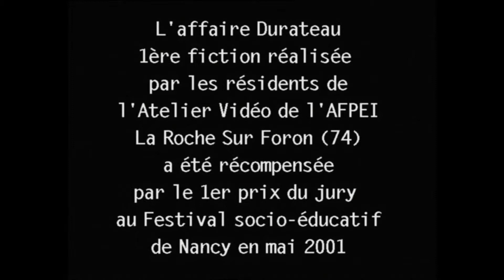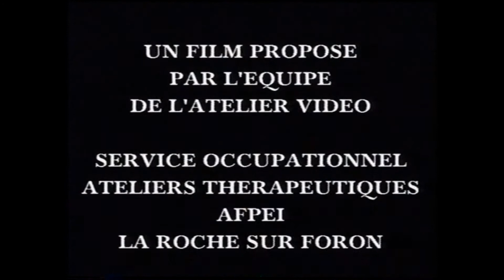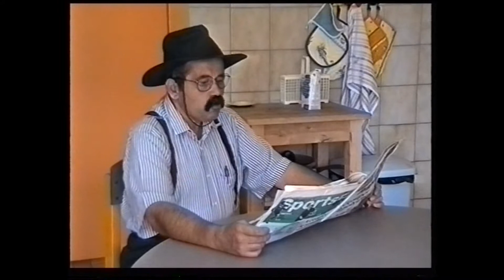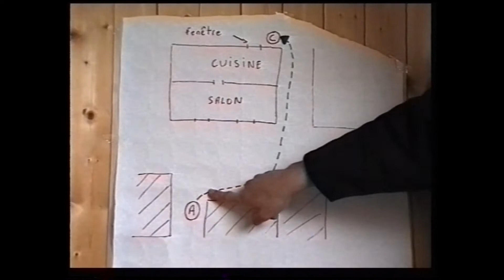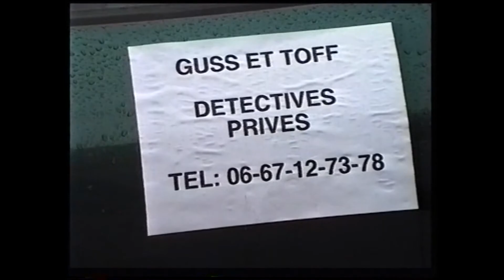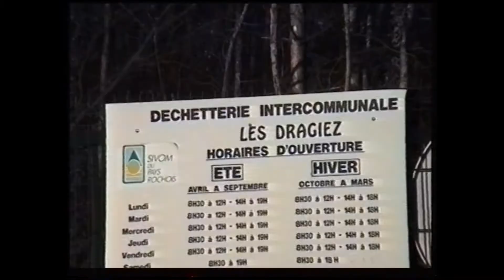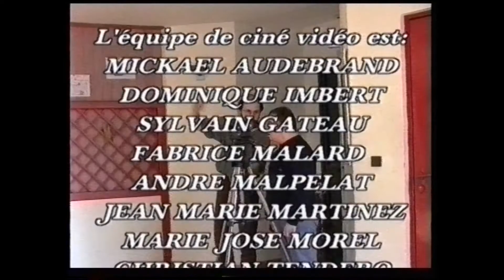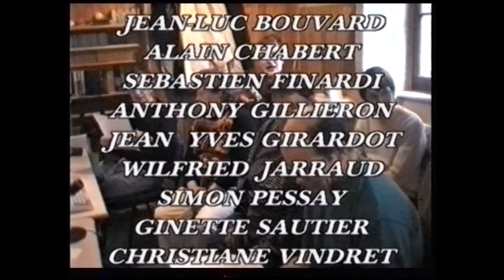L'affaire Durateau - le film (2001)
L'affaire Durateau est la 1ère fiction réalisée en 2001 dans le cadre des activités de jour de l'AFPEI (Service Occupationnel - Ateliers Thérapeutiques).
Les résidents se sont retrouvés 2 fois /semaine pendant 8 mois pour mener à bien ce projet dans un atelier appelé "ciné-vidéo" (ateliers vidéo et informatique). Ils ont participé à toute les étapes de sa création : scénario, story-board, tournage, jouer les personnages, musique et montage du film. Sélectionnée pour participer au Festival du film socio-éducatif de Nancy, l'Affaire Durateau a remporté le 1er prix de sa catégorie. L'affaire Durateau  a permis aux résidents de s'impliquer davantage dans d'autres productions vidéo et d'aller vers d'autres succès (voir "Du rififi à l'IRSS", "Contes et Légendes", "Au pays du Sourire"...).
Réalisation: Equipe de l'atelier ciné-vidéo (voir générique du film) animé par Samuel Chevailler et Jean-Marc Playe
Genre: Fiction-comédie policière.

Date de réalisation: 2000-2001